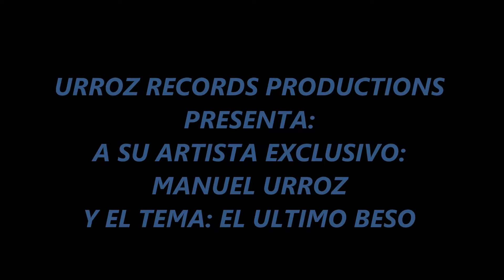EL ULTIMO BESO, MANUEL URROZ